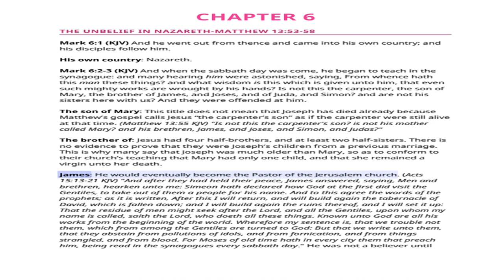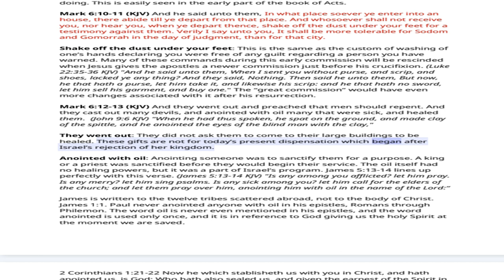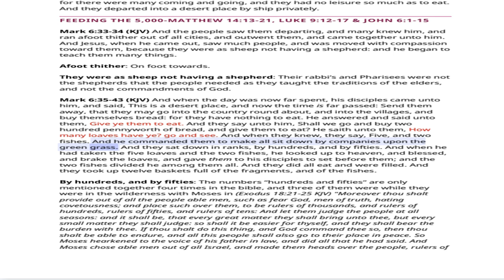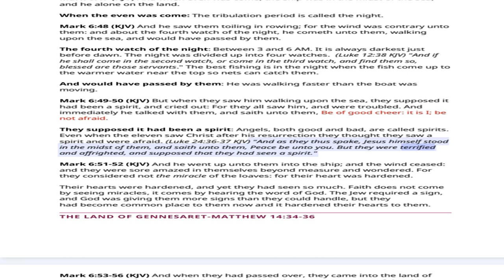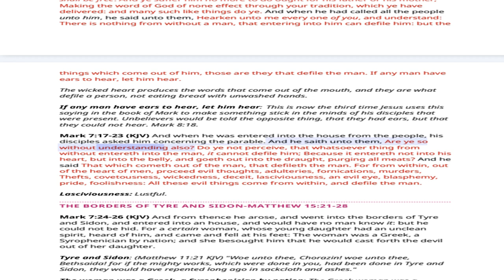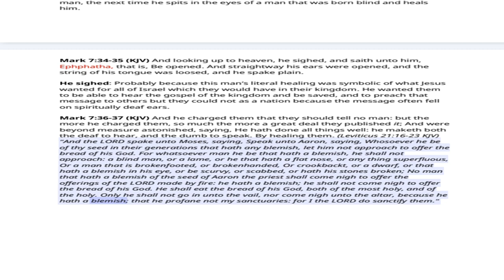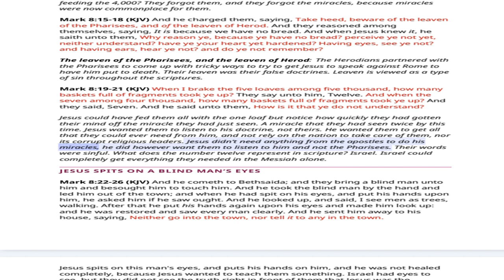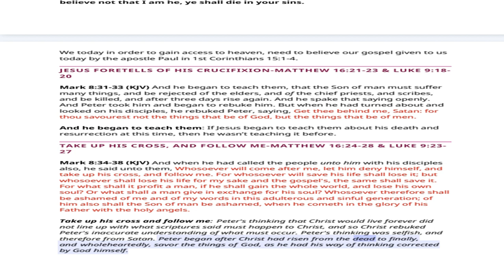No.11-Chapter 6-8 Book Of Mark Rightly Divided